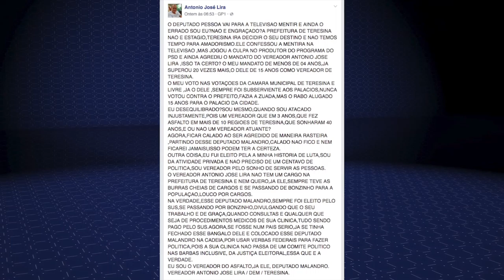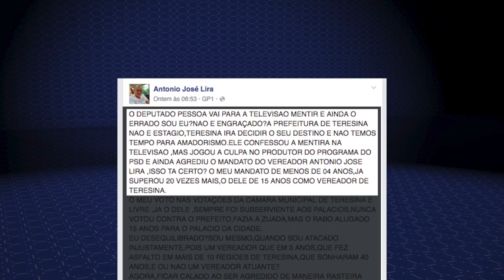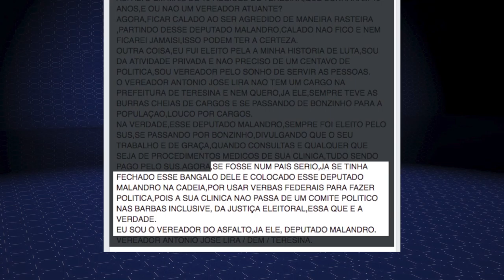Polêmica vereador Antonio José Lira x Dr. Pessoa